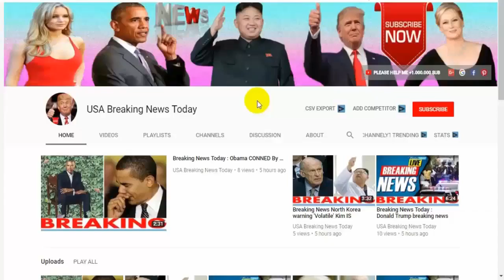Breaking News Today⚠️Syria war, ‘They will be slaughtered!’ Senator Graham warns USA latest news